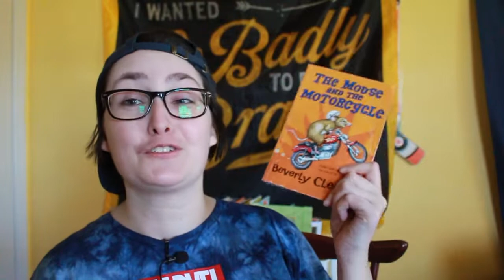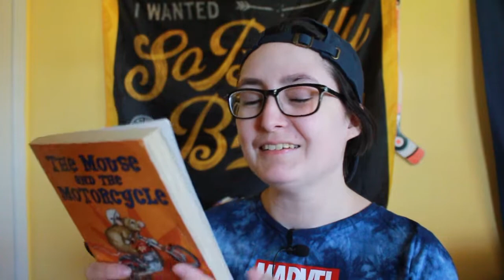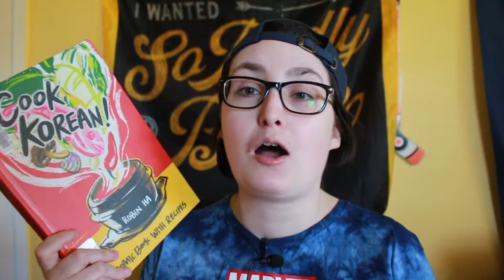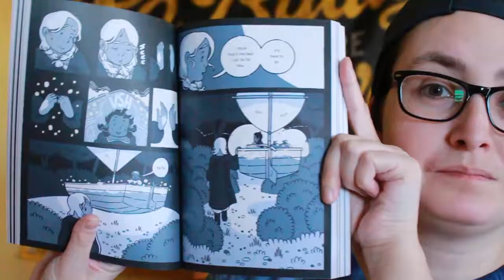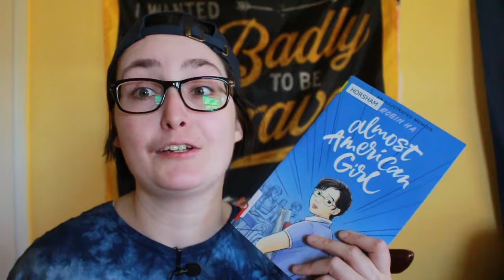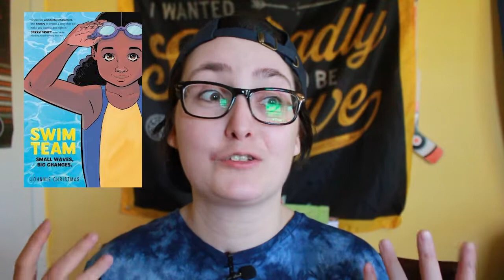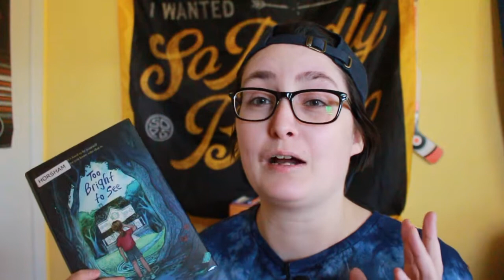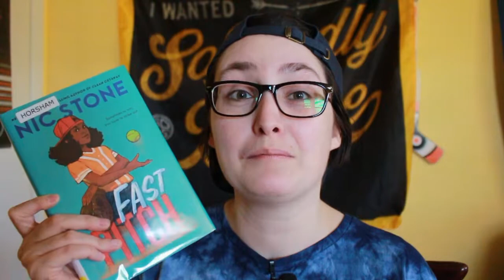March Wrap Up 2022 | Middle Grade March, Koreadathon & Library Books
[CC] March Wrap Up 2022 | Middle Grade March, Koreadathon & Library Books

I read 12 books in March for Middle Grade March and Koreadathon. I also read the majority of my library books from my March Library Haul mostly queer middle grade, graphic novels & sports books! These are all of my thoughts and book reviews for each book I read.

THE BOOKS:
The Mouse and the Motorcycle by Beverly Cleary
When You Trap a Tiger by Tae Keller
Upright Women Wanted by Sarah Gailey
Coming Back by Jessi Zabarsky
Ain't Burned All the Bright by Jason Reynolds & Jason Griffin
Click by Kayla Miller
Cook Korean! by Robin Ha
Almost American Girl by Robin Ha
Swim Team by Johnnie Christmas [Pre-Order
Obie is Man Enough by Schuyler Bailar
Too Bright to See by Kyle Lukoff
Fast Pitch by Nic Stone

[CHAPTERS]
00:00Intro
0:46 The Mouse and the Motorcycle by Beverly Cleary
2:24 When You Trap a Tiger by Tae Keller
4:06 Upright Women Wanted by Sarah Gailey
5:50 Cook Korean! by Robin Ha
7:26 Coming Back by Jessi Zebarsky
9:47 Almost American Girl by Robin Ha
10:40 Click by Kayla Miller
12:10 Ain't Burned All the Bright by Jason Reynolds & Jason Griffin
13:15 Swim Team by Johnnie Christmas
15:50 Obie is Man Enough by Schuyler Bailar
16:67 Too Bright to See by Kyle Lukoff
18:80 Fast Pitch by Nic Stone
20:12 Outro 20:45